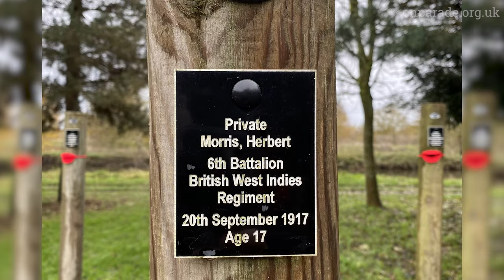Trailer - Shot at Dawn WWI.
During World War I, 306 British and Commonwealth soldiers were executed for desertion and other capital offences. Herbert Morris, age 17, of the 6th Battalion British West Indies Regiment was one of them.

On Parade visited the National Memorial. Arboretum in Staffordshire, England, and travelled to the Poperinge Death Cells in Belgium to learn more.

“There is a serious prevalence of desertion to avoid duty in the trenches, especially in the 8th Brigade and I am sure that the only way to stop it is to carry out some death sentences.” General Sir Horace Smith-Dorrien 1915.

Audio File ID:
136824